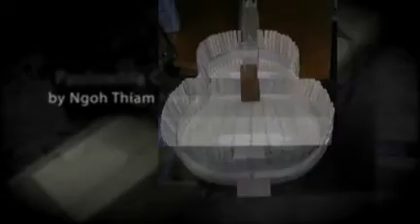The Paulownia Classical Guitar By Ngoh Thiam Meng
This guitar build is dedicated to the late Ngoh Chin Peow (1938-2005).